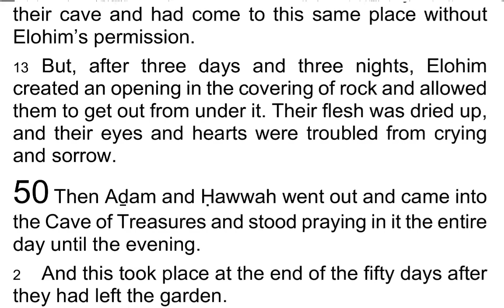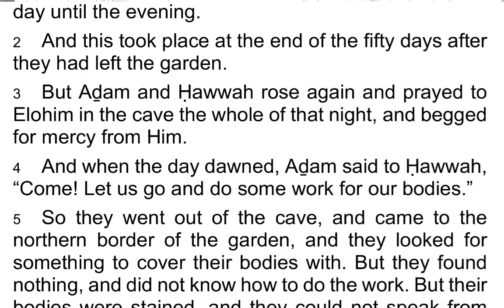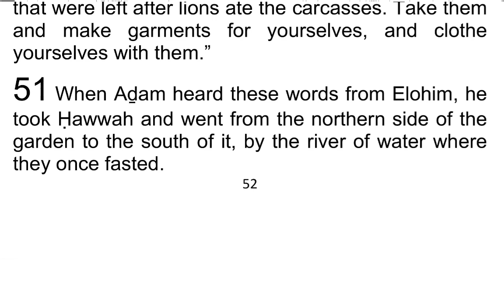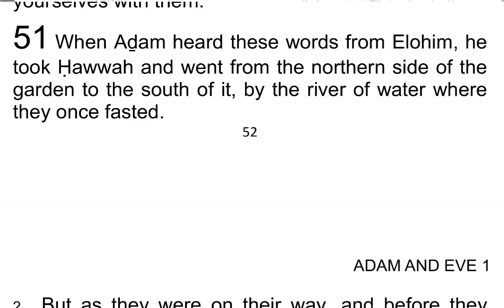The 1st Book of AḎAM & ḤAWWAH / Adam & Eve 50 - I Read My Scriptures! ❤️ 📖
Today's Reading:
1 Then Aḏam and Ḥawwah went out and came into the Cave of Treasures and stood praying in it the entire day until the evening.

2 And this took place at the end of the fifty days after they had left the garden.

3 But Aḏam and Ḥawwah rose again and prayed to Elohim in the cave the whole of that night, and begged for mercy from Him.

4 And when the day dawned, Aḏam said to Ḥawwah, “Come! Let us go and do some work for our bodies.”

5 So they went out of the cave, and came to the northern border of the garden, and they looked for something to cover their bodies with. But they found nothing, and did not know how to do the work. But their bodies were stained, and they could not speak from cold and heat.

6 Then Aḏam stood and asked Elohim to show him something with which to cover their bodies.

7 Then came the Word of Elohim and said to him, “O Aḏam, take Ḥawwah and come to the seashore where you fasted before. There you will find skins of sheep that were left after lions ate the carcasses. Take them and make garments for yourselves, and clothe yourselves with them.”